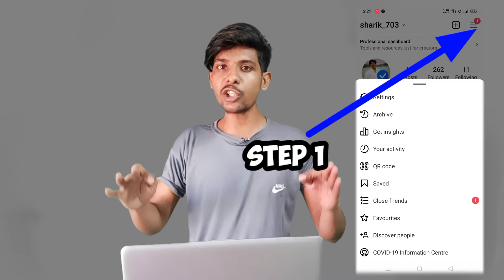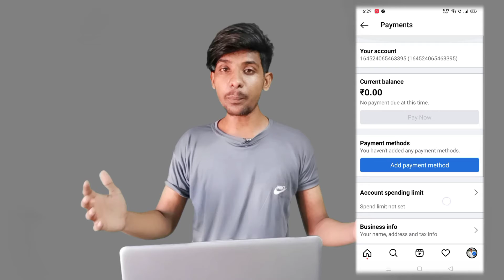Instagram monetization new update🚀Reels बनाओ पैसा कमाओ ! Good news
Hello dosto to aaj ke is video ke andar me aap logo ko batane wala hoo ki aap Instagram reels me Paisa kaise bna sakte ho.video kaafi informative hone wala hai to video ko last tak jaroor watch karna।

Your Quaeries.
Instagram se paisa kaise banaye
Instagram se paisa kamane ka tarika
Instagram reels banao paisa kamao
Instagram par reels बनाकर पैसा कैसे बनाए
इंस्टाग्रामा न्यूज अपडेट
Instagram reels
Instagram reels se monetization
Instagram reels me monetization option not showing
Instagram reels monetization option

Vistt Our Website.